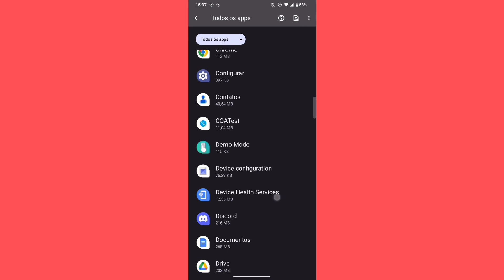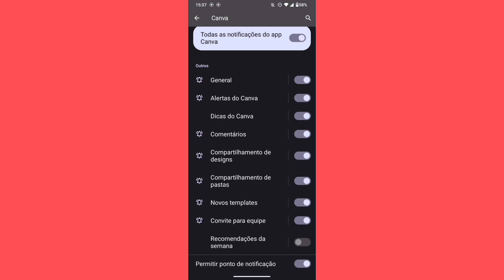COMO DESATIVAR AS RECOMENDAÇÕES NO APLICATIVO CANVA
eai família.
nesse vídeo você vai saber como está desativando as notificações de recomendações dentro do aplicativo canva.

link do app: